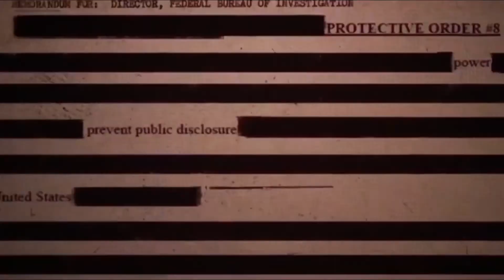Eat Brains Love 2019 Full Slasher Film Explained In Hindi Zombie Summarized Hindi1080P HD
Eat Brains Love (2019) Full Slasher Film Explained In Hindi | Zombie Summarized Hindi | Slasher Film
Eat Brains Love (2019) Full Slasher Film Explained In Hindi | Zombie Summarized Hindi | Horror Film
Eat Brains Love (2019) Full Slasher Film Explained In Hindi | Zombie Summarized Hindi | Zombie